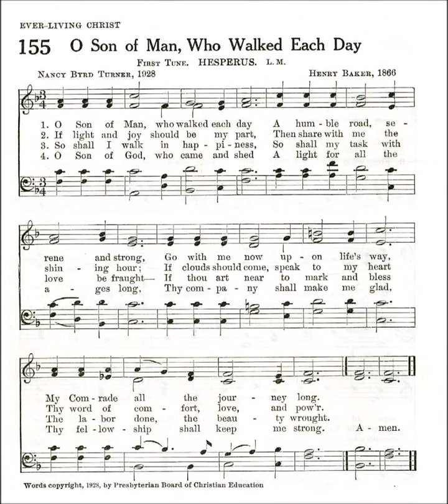O Son of Man, Who Walked Each Day (Hesperus)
Text by: Nancy Byrd Turner 1928
Tune: Hesperus by: Henry Baker 1866